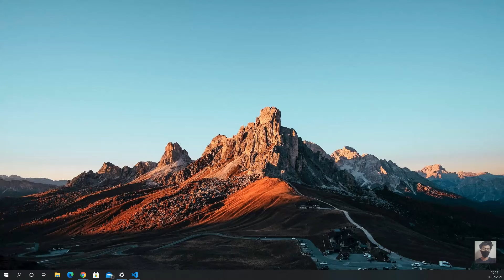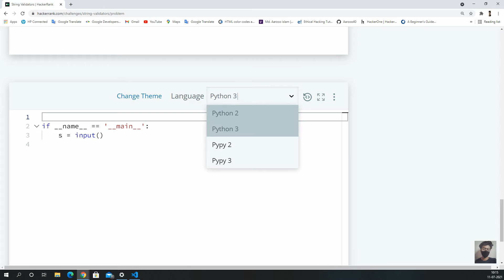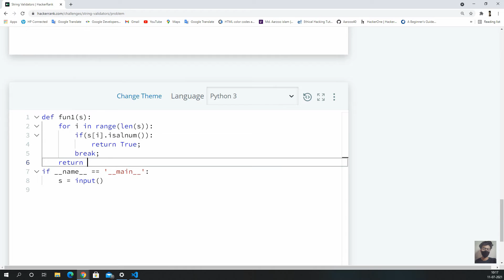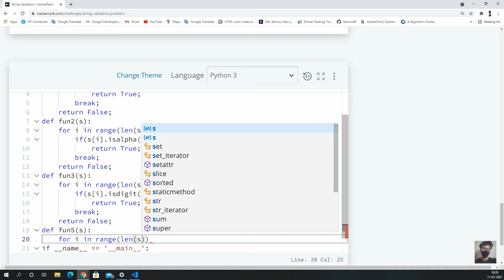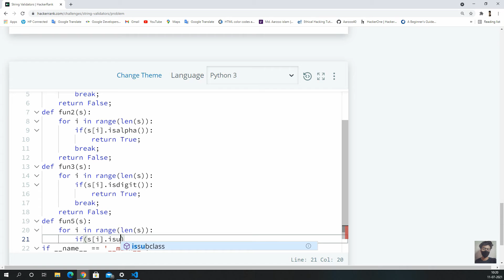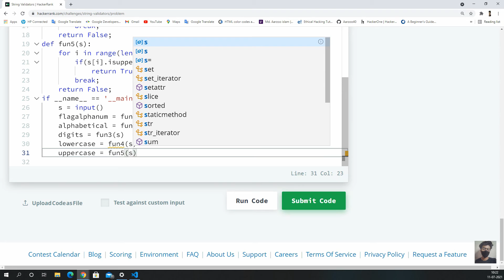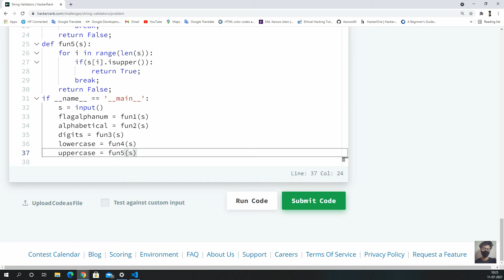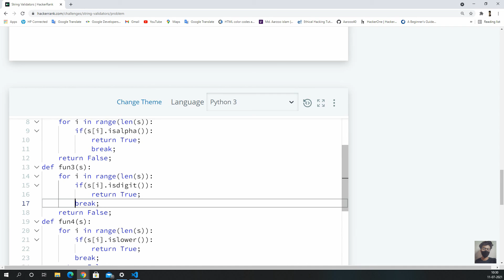String Validators || HackerRank Solution